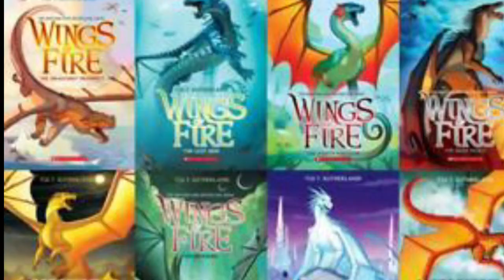Wings Of Fire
Julius, Brayden